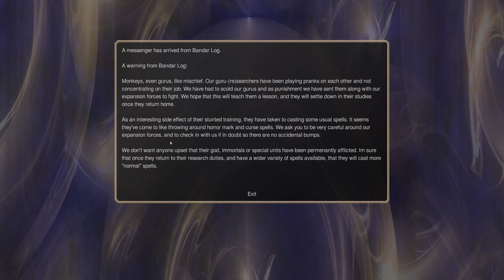Dominions 5 - MA Ulm - Episode 4 - A Friendly Undead Neighbor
It looks like we are next to the most balanced nation in dominions. I kinda wanted to ban Sceleria in this game, but you know what... if i put a video of playing with them up, i need to be willing to play against them. Lets see if this was a mistake...

Tune in every Monday Wednesday and Friday for an episode.
If you want to throw me a bone or two (Also get priority joining these games etc)